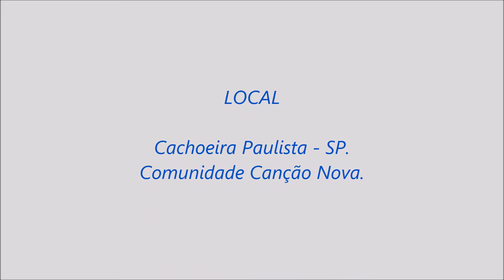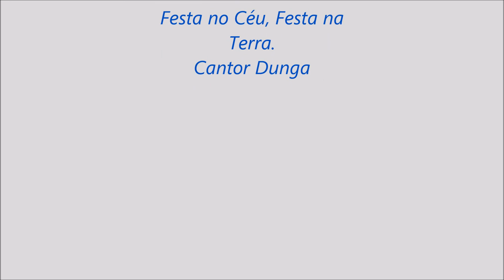CANÇÃO NOVA 2014 - [ HD ]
Clipe Canção Nova - HOSANA BRASIL - 05 a 07 de dezembro.